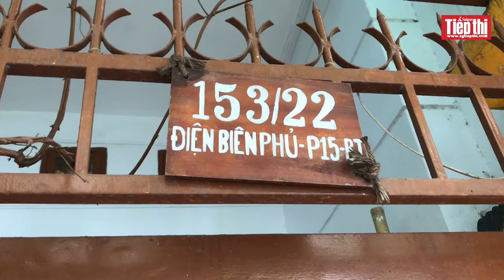Lưu giữ kỷ niệm trên những viên sỏi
(SGTT) – Những viên sỏi sau khi được tuyển chọn kỹ càng, sẽ được họa sĩ đưa vào những màu sắc lung linh tạo nên một bức tranh sống động và bức tranh cũng là câu chuyện riêng của mỗi khách hàng khi đến với tranh sỏi.